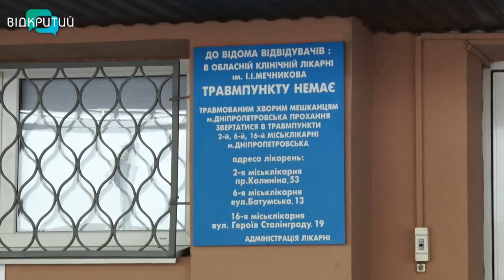Новини OPEN NEWS від 25 серпня 2020 року 13:15